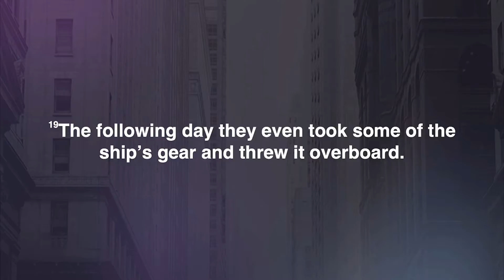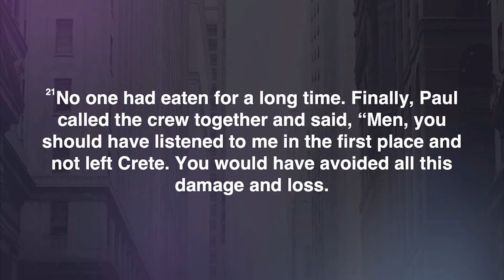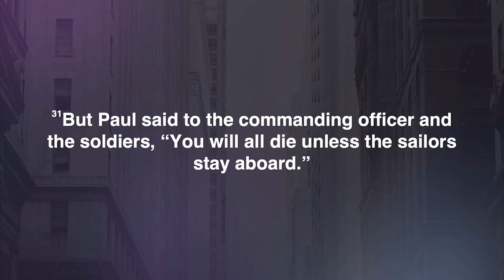Don't Jump Ship | Pastor JJ Hairston | The Power of Impartation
Join us every Sunday at 3pm for our weekly worship experience.

If you'd like to join this ministry, please go

If you'd like to sow into our house, please text "anwadc" followed by the amount you'd like to give to 77296.